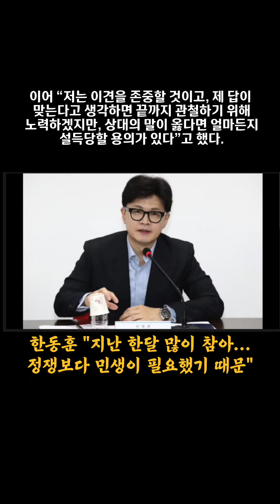한동훈 "지난 한달 많이 참아…정쟁보다 민생이 필요했기 때문"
박근혜 대통령_연설문,탄핵인사이드아웃, 지나간탄핵다가올탄핵,진실,기획된탄핵조작 된민심,미국인박사가파헤친박근혜탄핵의진 실,어둠과위선의기록,박근혜 전 대통령 탄핵 심판 사건의 피청구인 대표 대리인의 소회천영식의 증언,나의 어머니 육영수, 그리움은 아무에게나 생기지 않습니다. 박근혜 자서전 절망은나를 단련시키고 희망은 나를 움직인다,평범한 가정에 태어났더라면,박근혜 일기,어둠을 지나 미래로